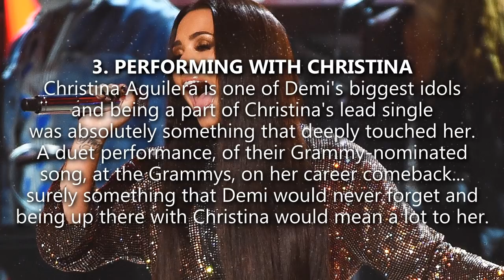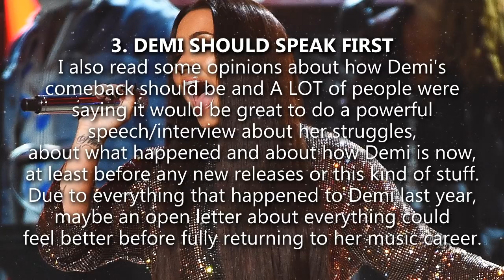Should Demi Lovato Make Her HUGE Comeback Performing At The Grammys?